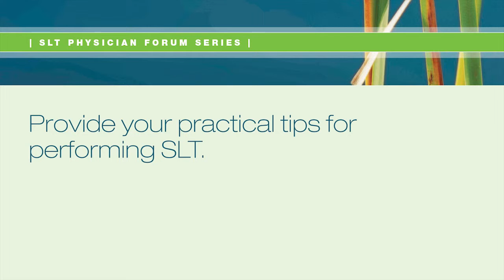SLT Physician Testimonial: The Importance of System Design for Successful SLT Treatment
The Importance of System Design for Successful SLT Treatment by Shahin Yazdani, MD (Iran)

When you choose SLT from Ellex, you will become part of a growing community of leading experts committed to improving the standard of care for glaucoma management. Each SLT laser from Ellex features a high level of precision, in which parameter settings can be adjusted at 0.1 mJ increments. This capability, coupled with superior energy control and the fastest repetition rate in the industry at 3 hertz, enables you to deliver quick and highly accurate SLT treatment. All SLT treatment parameters are designed to industry-recognized treatment protocols, enabling treatment to be tailored to the individual patient's response -- maximizing treatment options and ensuring effective patient results. In this video, leading SLT proponent Dr. Yazdani, Iran, describes the important role played by superior system design in ensuring successful treatment results with SLT.

To learn more about the role of SLT in glaucoma management, visit the dedicated SLT